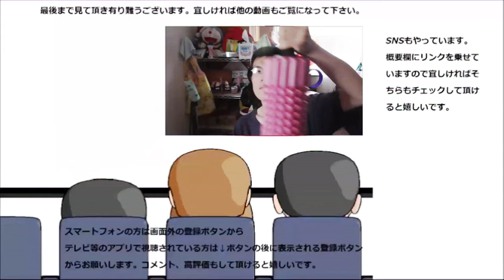【バレンタイン大食い？】 バレンタインなのでオーストラリアのチョコ菓子「Tim Tam」全６種食べ比べてみた。初オーストラリアのお味は～？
本日はバレンタインという事でチョコ！！今年はオーストラリアのチョコ菓子「Tim Tam」六種類を食べ比べてみました。オーストラリアは初めて！！どんな味わいのお菓子なのかな？
贈り物は此方まで↓
〒153-0042